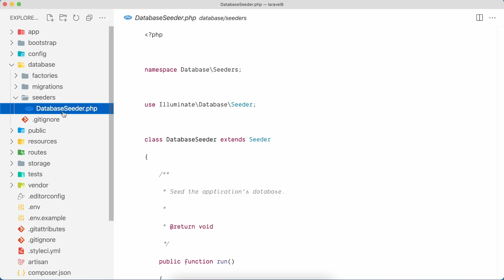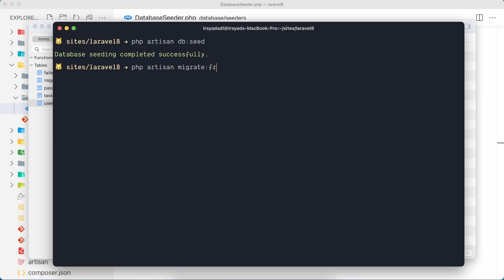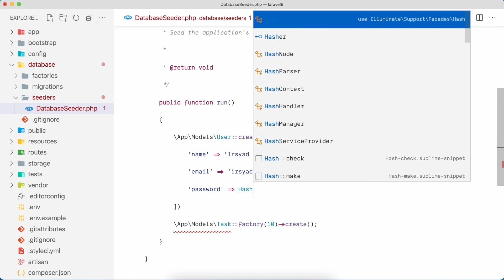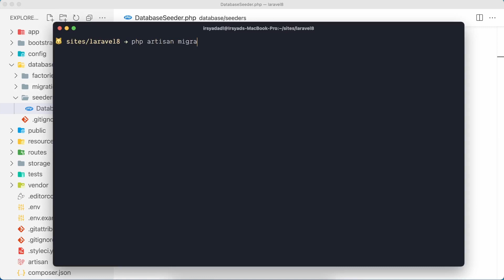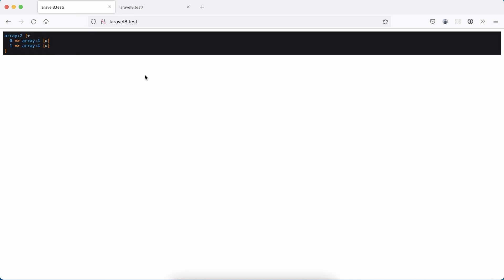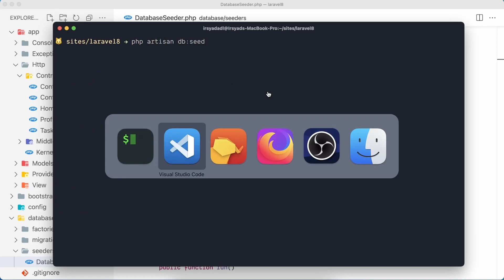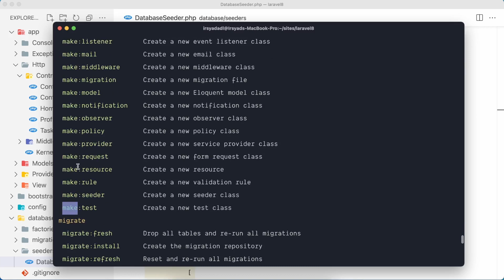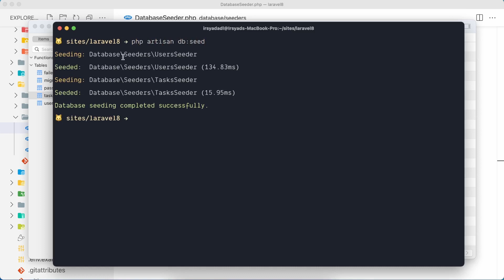Belajar Laravel 8 Dari Awal - 23 Laravel Seeder